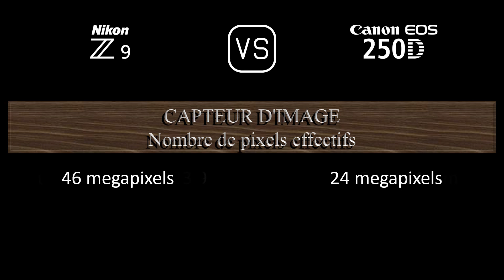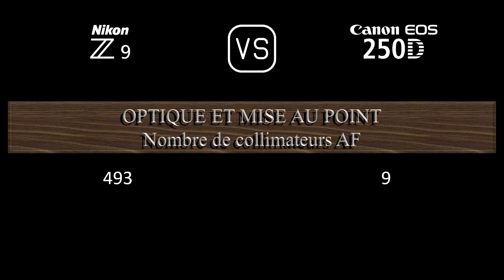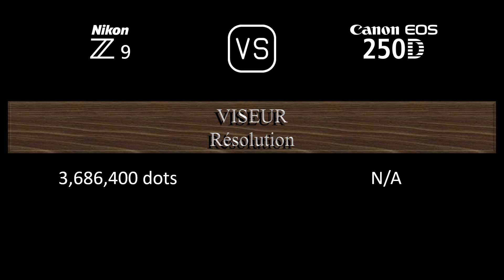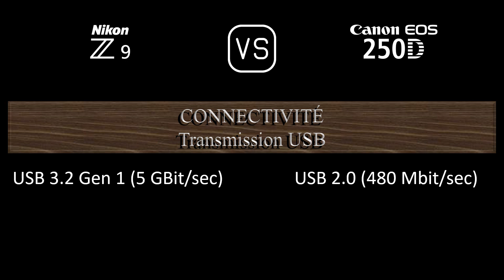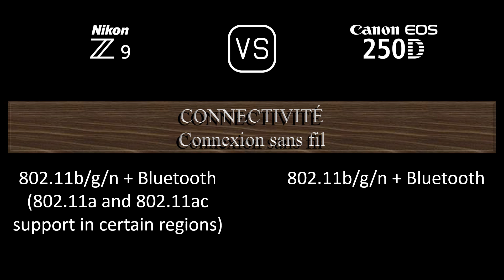Nikon Z9 vs. Canon EOS 250D: Une Comparaison de Caractéristiques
Cette vidéo fournit un aperçu des fonctionnalités du Nikon Z9 et du Canon EOS 250D dans une comparaison de caractéristiques (comparison of specifications).

00:24 LANCEMENT
00:32 BOÎTIER
00:41 CAPTEUR D'IMAGE
01:05 IMAGE
01:21 OPTIQUE ET MISE AU POINT
01:50 ÉCRAN
02:10 VISEUR
02:26 FONCTIONNALITÉS PHOTOGRAPHIQUES
03:27 FONCTIONNALITÉS VIDÉOGRAPHIQUES
03:43 STOCKAGE
03:47 CONNECTIVITÉ
04:16 CARACTÉRISTIQUES PHYSIQUES
04:36 AUTRES CARACTÉRISTIQUES